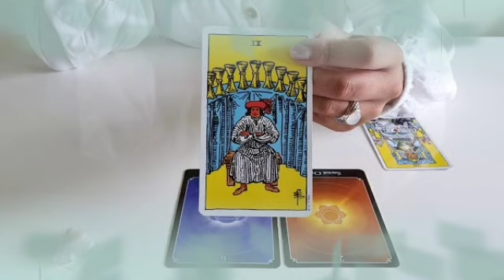برج الجوزاء من 5 إلى 15 آب 2022 // حب امتلاك من هذا الشخص😍لكنه تغير💔مصير العلاقه يا جوزاء هنا🤫